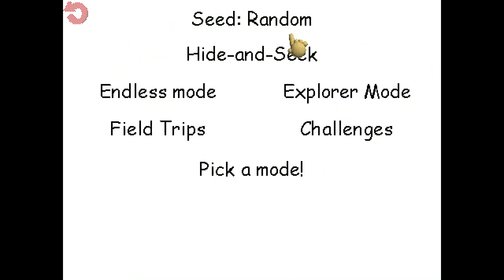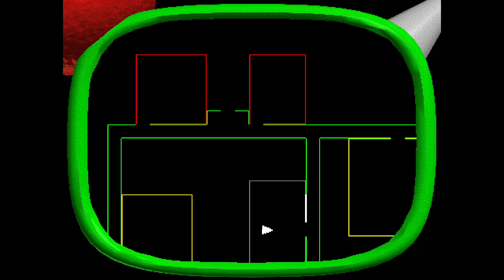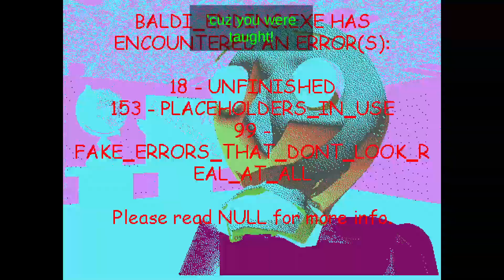Seed -999999991 | Baldi's Basics Plus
Top donatorzy:

1. Dolareq 65zł
2. Olever 55,49 zł
3. DavePolako 45zł
4. Roberto Pepsi 3zł
5. Kowal  2zł
6. Robson 1zł